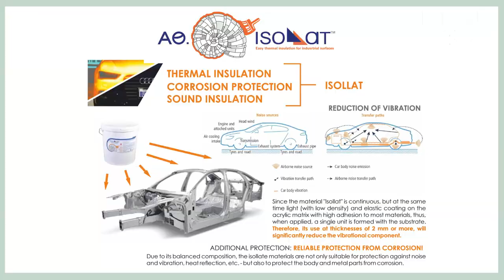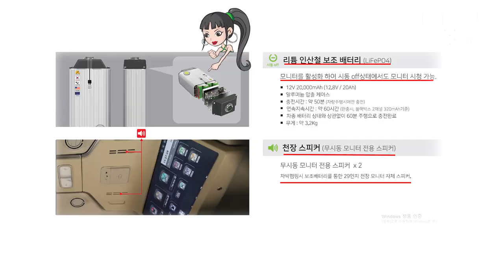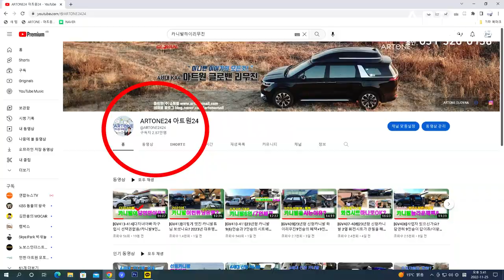[GV430]다자녀 아빠 전기차 팔고 카니발로 변경? 23년형 하이리무진 튜닝비포함6900만원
미니밴[MPV]전문기업 아트원(주)4세대 신형카니발 기반 새롭게 제작되는 아트원글로밴 하이리무진 차량이 9인승 순정시트유지+요트바닥/회전시트등 기본 튜닝만 하고 출고 됩니다.
다자녀아빠들의 현명한 패밀리카로 하이리무진이 인기 상승중 이죠*^^*
아트원 본점:
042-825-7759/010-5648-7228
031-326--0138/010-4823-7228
아트원 전국지사:
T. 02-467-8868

📢BGM
✔️Track - extenz - Endless Summer